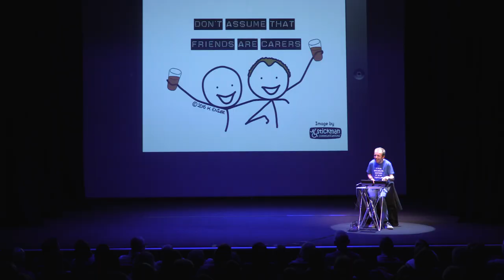Lost Voice Guy Is Too Sexy for You | Universal Comedy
Lee Ridley (AKA Lost Voice Guy) casually mentions his singing and dancing skills from when he was in a band.